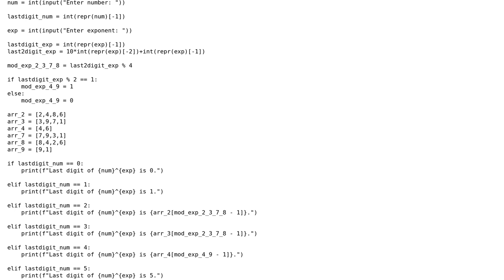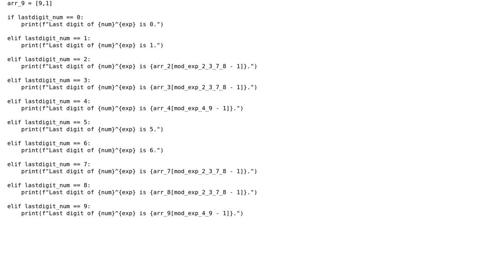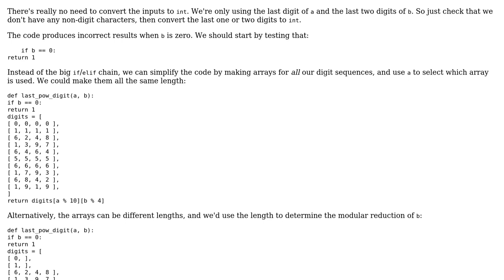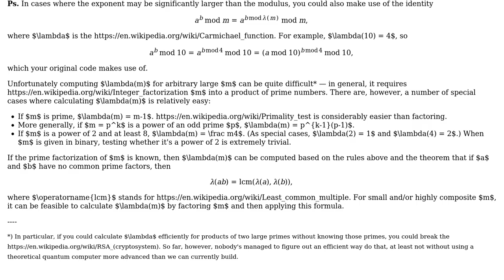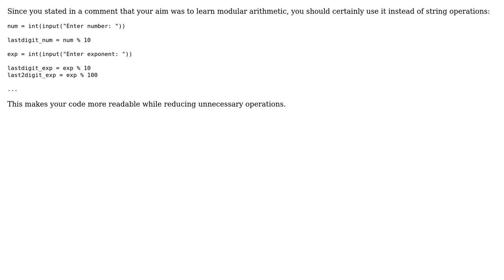Code Review: Last digit of any (reasonably large) a^b (Analytically) (4 Solutions!!)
Code Review: Last digit of any (reasonably large) a^b (Analytically)

With thanks & praise to God, and with thanks to the many people who have made this project possible! | Content (except music & images) licensed under CC BY-SA | Music | Images & others | With thanks to user Toby Speight user sato user ruohola user Peilonrayz user N3buchadnezzar user Ilmari Karonen and the Stack Exchange Network Trademarks are property of their respective owners. You are responsible for your own actions.